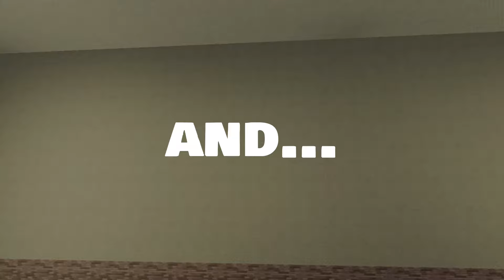How Many Planes Can You Fit in A Hanger in PTFS!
In this video, I go onto PTFS (Pilot Training Flight Simulator) and see how many planes can fit inside of the largest Aircraft Hangar in the game (at McConnell in Cyprus) Hope you enjoy this gaming aviation video!